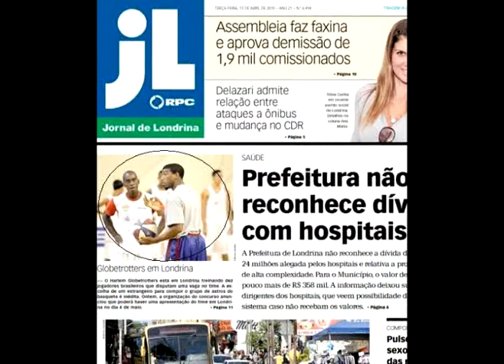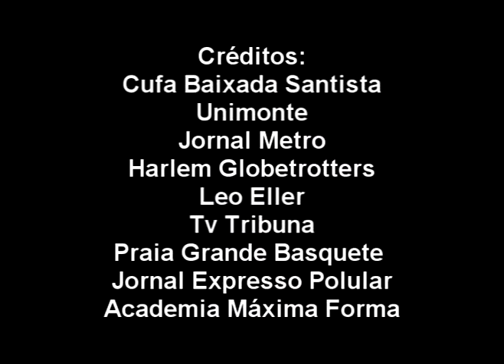Jeff mixtape vol 2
Algumas jogadas de 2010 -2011  em torneios de streetball eventos e jogos pela liga

Muito obrigado a todos que colaboraram

sucesso master

trilha sonora:

MC Convict and M Phazes   GURU (tribute to Guru from Gang Starr)
nas get down 9th wonder remix

J Zone   A friendly game of basketball (instrumental)